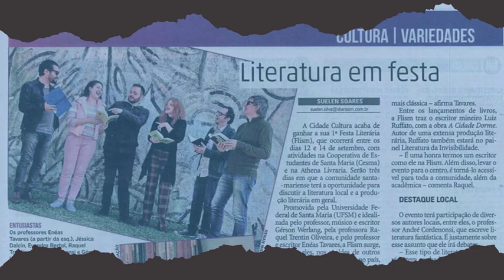ENCERRAMENTO - FLISM EM CASA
Neste vídeo, a Profa. Dra. Raquel Trentin faz um discuso de encerramento da FLISM EM CASA e, ao final, apresentamos os créditos do evento, dando o devido reconhecimento a todos aqueles que colaboraram com a Festa. Após os créditos, há ainda uma participação muito especial.

Produção e edição: Camila Steinhorst
Logos da FLISM: Evandro Bertol
Fotos: Pablo Martins

Idealização e Organização
Raquel Trentin
Gérson Werlang
Enéias Tavares

Entrevistas e Seleção de Materiais
Raquel Trentin
Gérson Werlang
Enéias Tavares

Artes
Evandro Bertol
Camila Steinhorst

Música
Gérson Werlang

Aylon Dutra
Camila Steinhorst
Juliana Prestes De Oliveira
Marcel Jacques
Epic Filmes
Renato Tórtora

Administração Instagram
Eduarda Gonçalves Paz
Camila Steinhorst

Campanha Instagram
Esther Costa Faria

Administração Youtube
Camila Steinhorst

Administração Facebook
Raquel Trentin
Camila Steinhorst
Gérson Werlang

Administração Twitter
Andressa Luz

Criação e Administração do Site
Bruno Accioly
Enéias Tavares

Drops Literários
Capa: Camila Steinhorst
Edição: Aylon Dutra

O Que Estou Lendo?
Capa: Camila Steinhorst
Edição: Juliana Prestes De Oliveira

Responsáveis pelo Certificado
Karen Adorno
Camila Savegnago
Esther Costa Faria
Andressa Luz

Professores Convidados
Gerson Roani
Anselmo Peres Alós
Renata Farias De Felippe
Paulo Ricardo Kralik
Pedro Brum Santos
Lucas Zamberlan
Marcio Markendorf
Fernanda Müller
Nádia Battella Gotlib

Autores Convidados
Luiz Antonio De Assis Brasil
Cristovão Tezza
Eliana Alves Cruz
Vitor Biasoli
Angel Cabeza
Leonardo Brasiliense
Ronaldo Lippold
Edinara Leão
Márcio Grings
Cláudio B. Carlos
Luisa Geisler
Marcelo Ferroni
Natalia Borges Polesso
Samir Machado De Machado
Nikelen Witter
Bruna Zasso
Odemir Tex Jr.

Participantes Do Drops
Aylon Dutra
Camila Steinhorst
Karen Adorno
Camila Savegnago
Esther Costa Faria
Alana Hoffmann
Camilla Caetano
Gérson Werlang
Cristiane Werlang
Maria Rita Py Dutra
Orlando Fonseca
A.Z. Cordenonsi